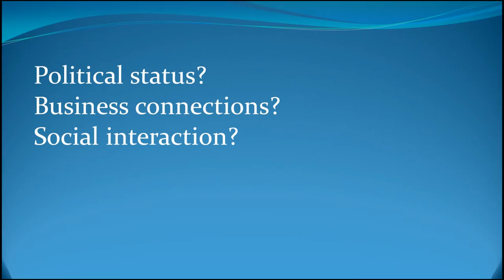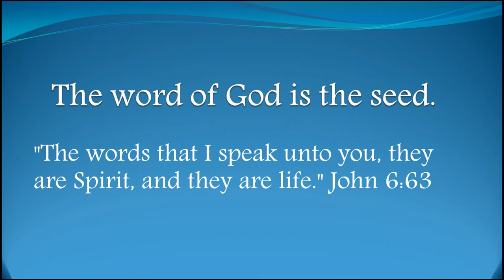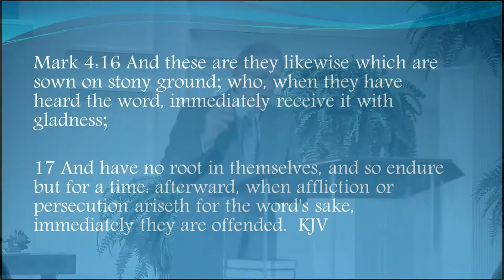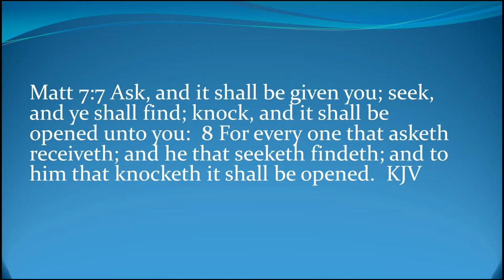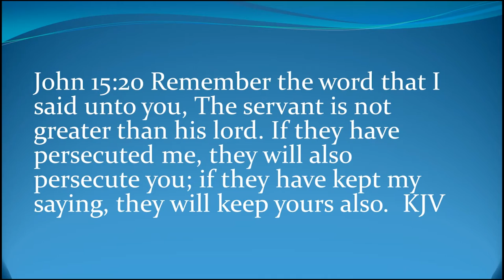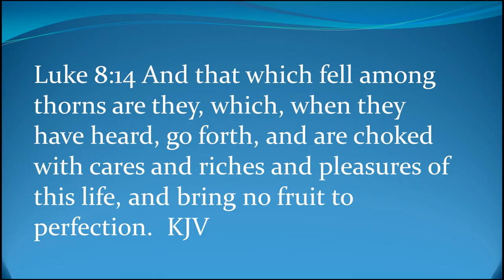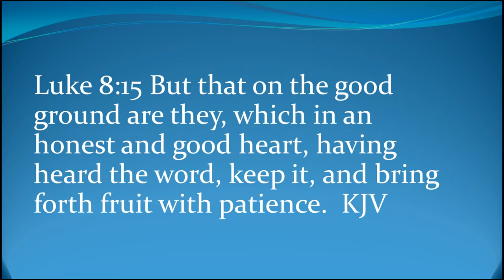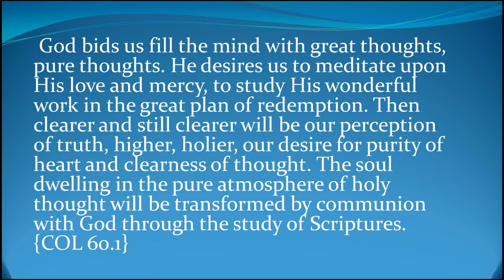7/18/2015 Tom Bell Why are you here?